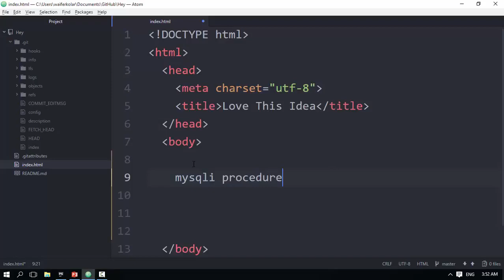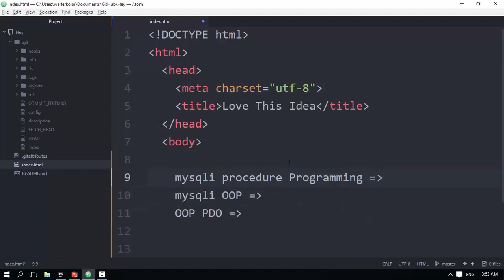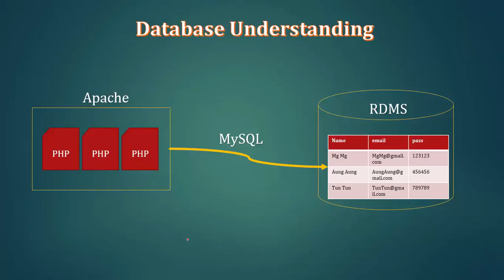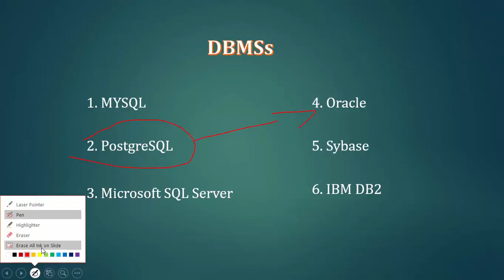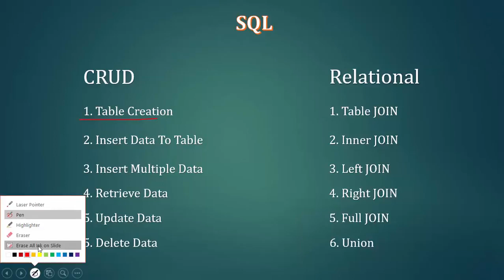124 Database Introduction